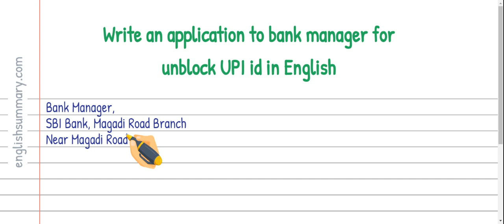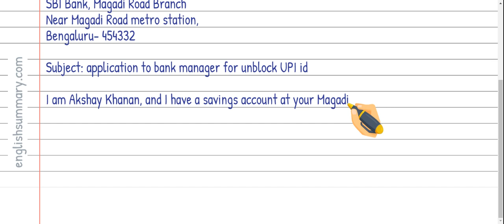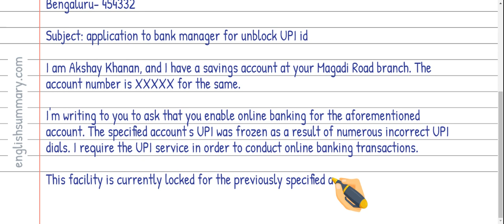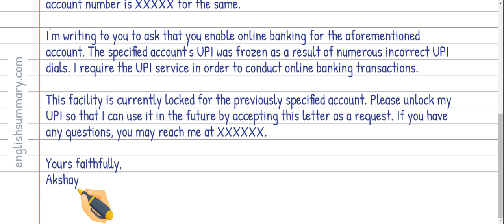Write an application to bank manager for unblock UPI id in English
In this video, we will show you how to Write an application to bank manager for unblock UPI id in English